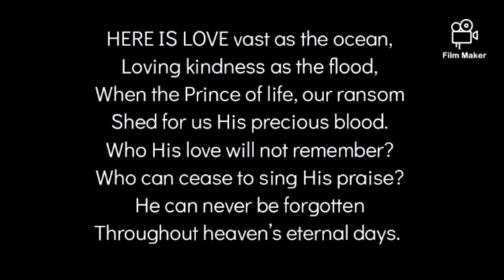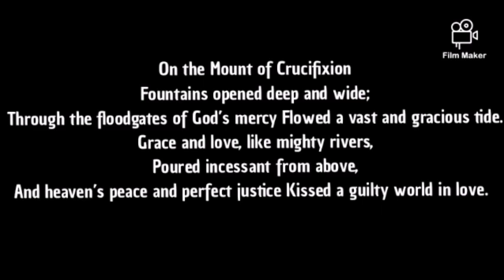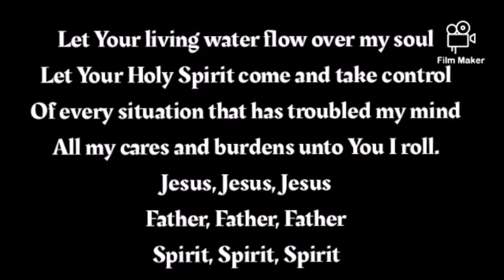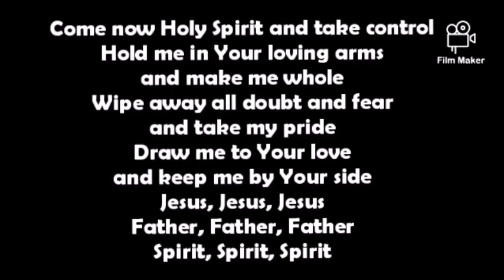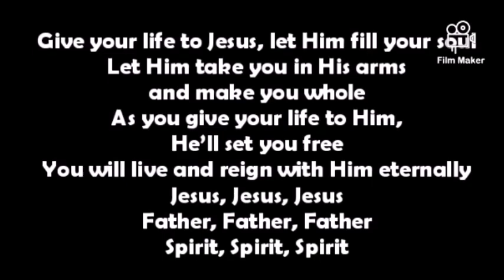Sermon 12 March 2023 – The Baptism life – Will you drink from the Water of Life? – With music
Readings:
Psalm 95
Exodus 17: 1-7
Romans 5: 1-11
John 4: 5-42